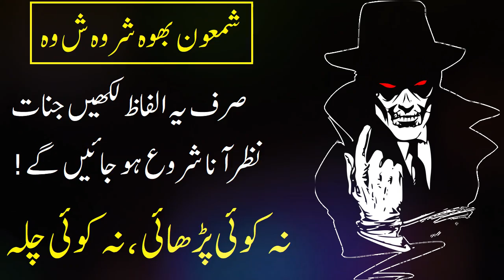Jinnat Ko Dekhnay Ka Amal | Jin Ko Dekhna | Jinnat Se Dosti ka Amal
Yeh amal se aik bar naqsh likhen se apki nazar khul jaye ge aur apko jinnat nazar aana shuroo ho jaayen gay. 100% mujarrab jinn ki hazri aur jinat ko dekhna aankho se jinnat ko bulene ka tarika !

About Me:-